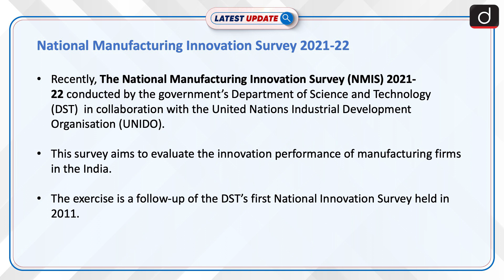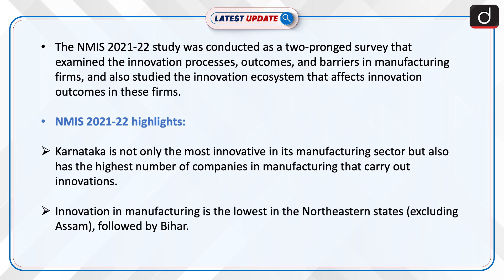National Manufacturing Innovation Survey 2021-22: Latest update | Drishti IAS English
Recently, The National Manufacturing Innovation Survey (NMIS) 2021-22 was conducted by the government’s Department of Science and Technology (DST) in collaboration with the United Nations Industrial Development Organisation (UNIDO). This survey aims to evaluate the innovation performance of manufacturing firms in India.